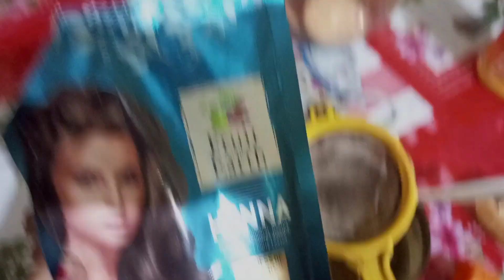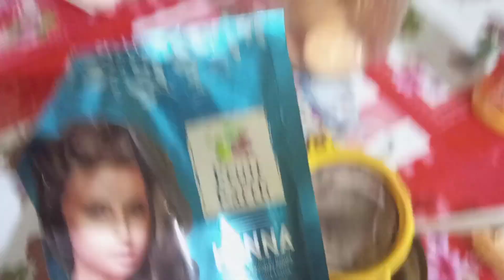Bag 👜 packing. youtube shubhra pd'smother's world#bengali vlog daily bangla vlog#packingbag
bangla vlog
bag packing